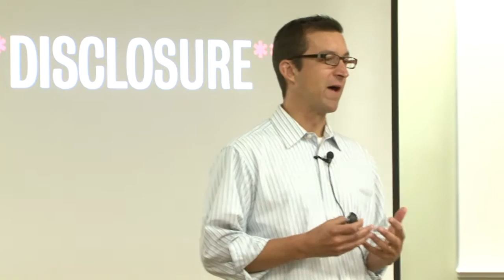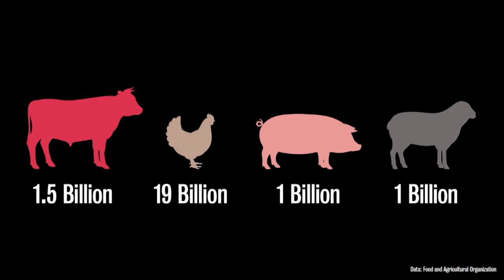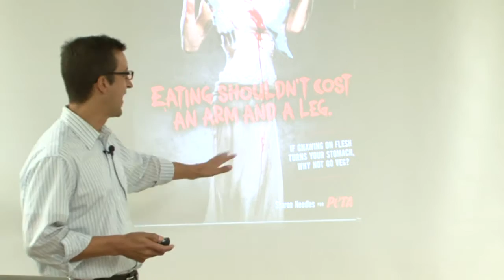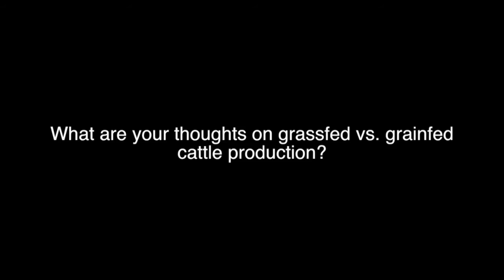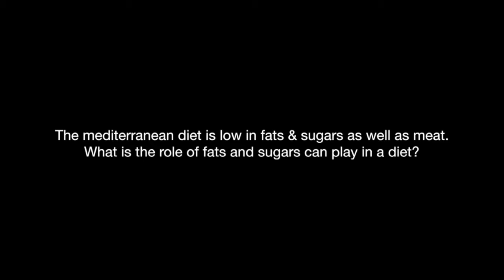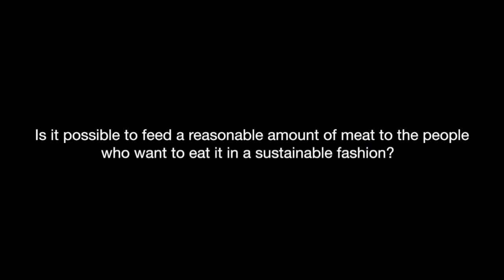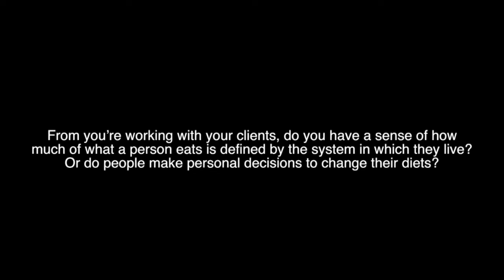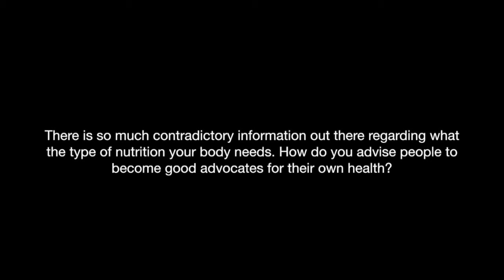Should we eat meat?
Todd Reubold, Director of Communications, Institute on the Environment, and Director, Ensia; David Tilman, IonE Resident Fellow and Professor in the College of Biological Sciences; Tracey Deutsch, Professor, College of Liberal Arts; and Katie Kasner, RD, LD, Nutritionist/Health Coach Boynton Health Service

Meat production and consumption have been blamed for everything from deforestation and increased greenhouse gas emissions to water pollution and disease transmission. Yet environmental groups and individuals who will gladly admonish you to switch your light bulbs, buy green power and drive less to save the planet, are remarkably tight-lipped when it comes to talking about what to eat. And, ironically, as we’re hearing more about the downsides of meat, carnivores have dug in their heels, promulgating protein-rich paleo diets and patronizing upscale charcuteries. This panel discussion will delve into the science, nutrition, history and future of meat production and consumption. We’ll explore questions such as: What is the impact of global meat production on the environment? What can past historical trends regarding meat consumption teach us about the future? What are the pros and cons of consuming animal products? Why do some people forgo meat? And why do others refuse to? What, if anything, is the “right” thing to do, and why?